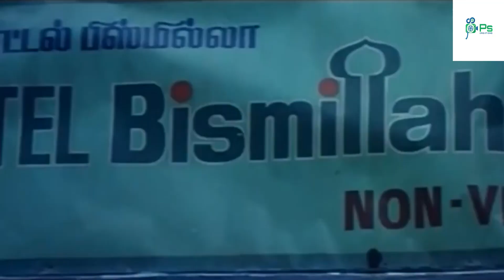தம்பி அம்மா உனக்கு பிராந்தி வாங்கிட்டு வந்துருக்க! நல்ல அம்மா நல்ல பையன் குடும்பம் வெளங்கிரும் HD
Subramaniyan Karuppaiya (born 25 May 1939),[1] known by his stage name Goundamani,[2] is an Indian actor and comedian.[3] He is known for his comic duo partnership in Tamil films with fellow actor Senthil. The pair dominated the Tamil industry as comedians in the 1980s and 90s. [4] He was called Goundamani after acting as a Gounder in one of his early day dramas and the pseudonym stuck with him forever.[5][2] He has the ability to give counter dialogues on the spot and off the script on stage and during shooting but it has nothing to do with his screen name, contrary to popular belief (as counter is a term that was popular only from the late 2000s).[6]